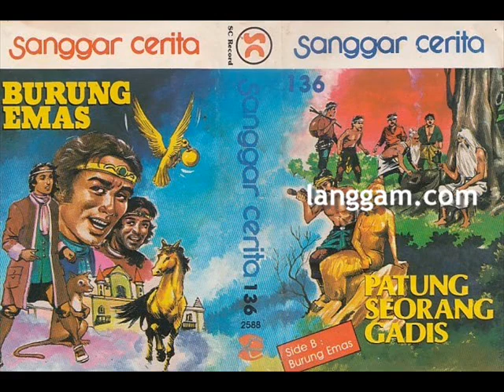SANGGAR CERITA - PATUNG SEORANG GADIS